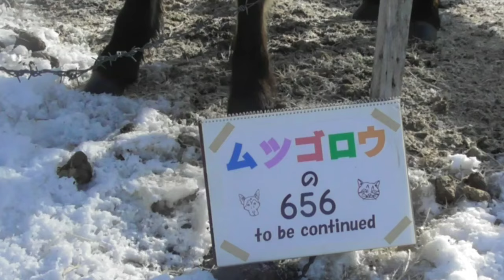第121回 ムツゴロウ タルバガン狩り名人に出会う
＊第120回の続きとなります

今日は、モンゴルでの様々な日常、自然について語ります。

まずは、ウランバートルの市場の職人さんに作ってもらったオーダーメイドの乗馬靴
のお話から。ムツさんの小柄な足に合わせてピッタリできている靴の独特な形の意味を
みんなで考察。

広い広い草原を彩っていた可憐な野の花たちの画像、また「全部がグリーン(笑）」なので思わず打ってみたゴルフボールの話し。
巨大なイトウがいる、と出かけた釣りにも触れます。

そして今回、古式豊かな「タルバガン狩り名人」についての話しで盛り上がります。独特な衣装でタルバガンを捕るおじさんに出会うのですが、面白い方法で獲物の注意をひき、
そして名人芸で逃さず撃つ、ことに本当に驚いたそうです。
いただいた命はもちろん食べるため、なのですがその料理方法、味についてもふれます。

そこここに、ムツさんらしさ？溢れるエピソードも顔を出し
楽しい回になっております。

プレミア公開時には、できる限りスタッフもチャットに参加しております。
出会った際にはぜひ、お気軽にお声かけください。

出演　ツンタ
　　　明日美
カメラ&インタビュー　キョウタ